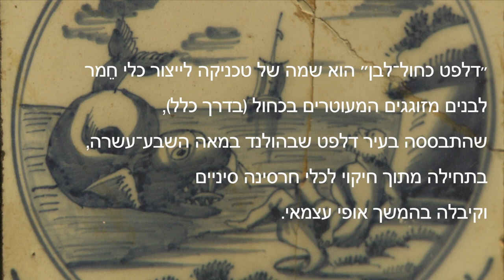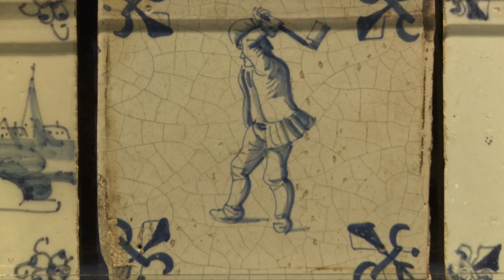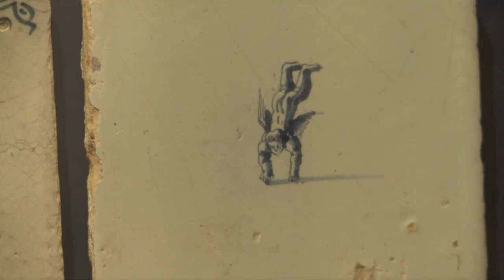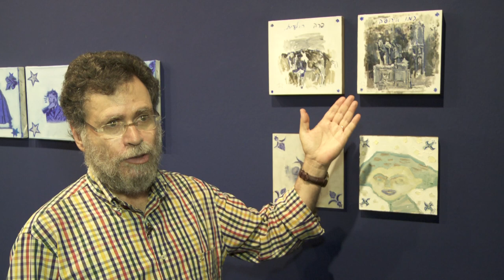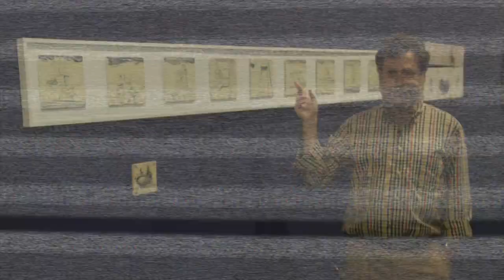"דלפט כחול-לבן" מפגש עם אוצר התערוכה ד"ר דורון לוריא